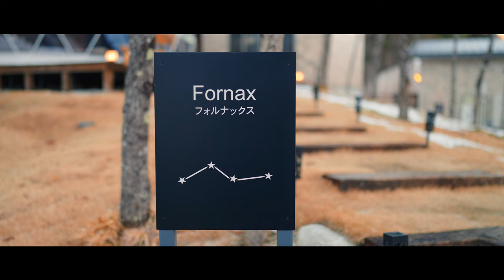Into The Cosmos | CINEMATIC VLOG by SONY FX3 | in Nagano Achi Village 長野県阿智村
Thanks for finding us!
I'd appreciate your comments !

Location📍
Japan：Achi Village,  Nagano

Camera📷
SONY FX3：